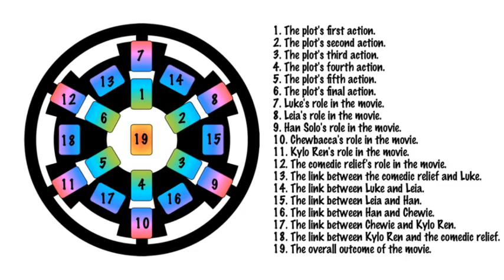Radio Tokyo Episode 32: Star Trek v Star Wars!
Yep. We finally got to the big one. The fandom fight to end all fandom fights. This is it. Star Trek v Star Wars. Can the government of the Galactic Republic stand up to the United Federation of Planets? Can the Jedi Order beat the Klingon Empire? Let's find out!

Note: Super special thank you to the "Sara and Cassie's Nerdy Adventure" podcast for letting us use part of their audio for today's episode. Please visit them and give them a listen.

Note: When the standard "LIVE" image shows up, the spoilers start. You've been warned!

Radio Tokyo is coming to you near, far and everywhere. But mostly right MEOW! Join us each Monday, Wednesday, and Friday as we discuss comics, video games, anime and more!